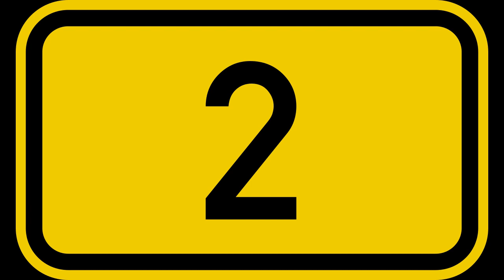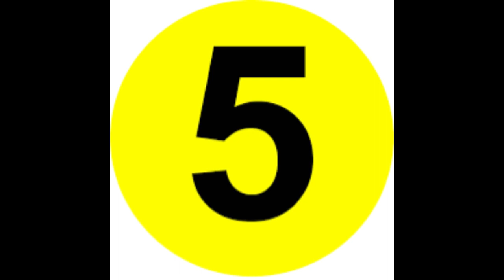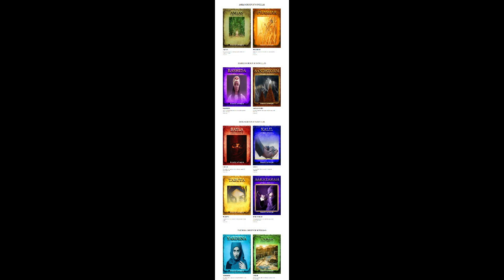The Widow’s Oil – 2 Kings 4:1-7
The author reads the scripture, “The Widow’s Oil” is inspired from and give background information on this particular Biblical passage.

Music: “Chopin - Piano Concerto no.2 in F minor op.21 – I. Maestoso” by Neil O’doan. Pandora Records.